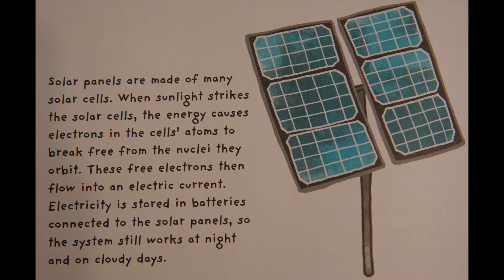Heroes Of The Environment - Solar Power By Harriet Rohmer | Future Energy Systems Storytime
Join Future Energy Systems’ Outreach Coordinator, Valerie Miller, in exploring “true stories of people who are helping to protect our planet” in Heroes of the Environment: Chapter 4 Bringing Solar Power to Indigenous Communities by Harriet Rohmer and illustrated by Julie McLaughlin (published 2009, read with permission from Chronicle Books LLC under their COVID guidelines). Through this book, we explore the story of Debby Tewa, a solar electrician from the Hopi Reservation in Arizona.

Heroes of the Environment is available at Amazon Chapters , Chronicle Books and many other sellers.